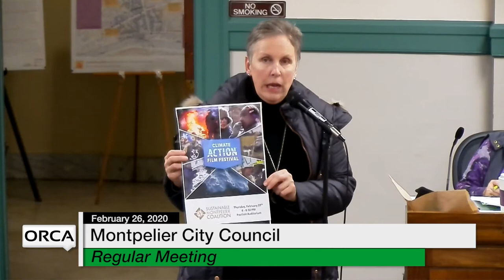Montpelier City Council - February 26, 2020